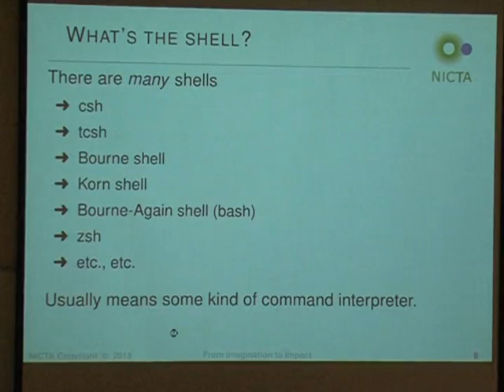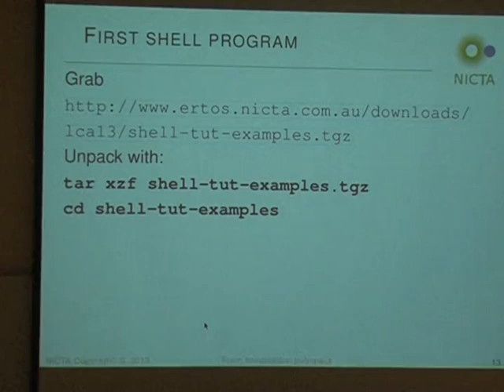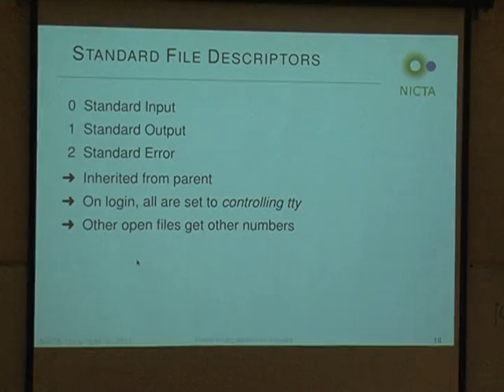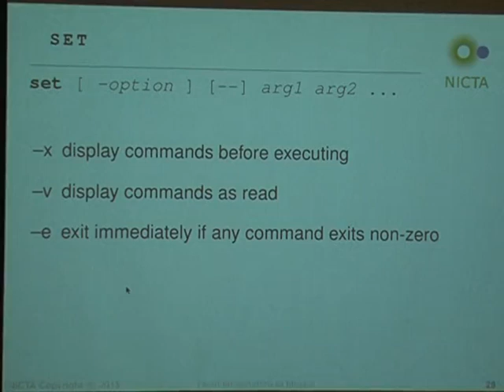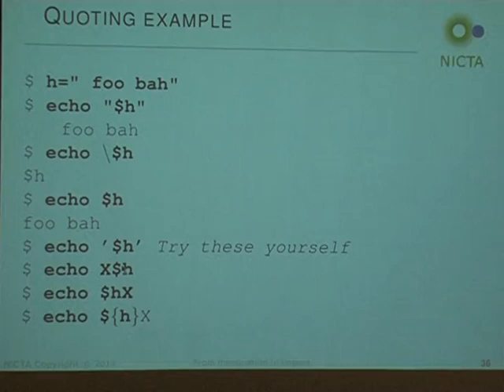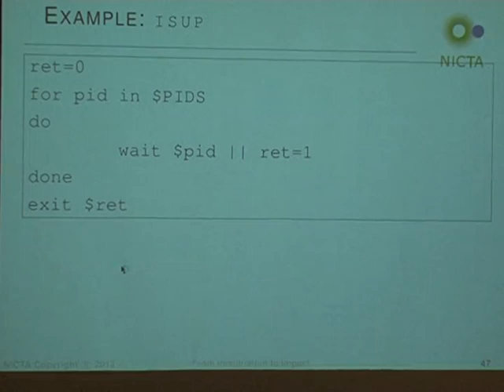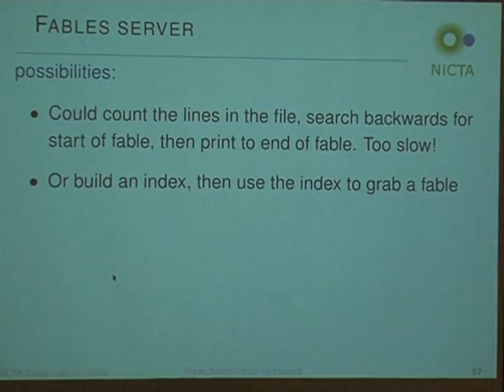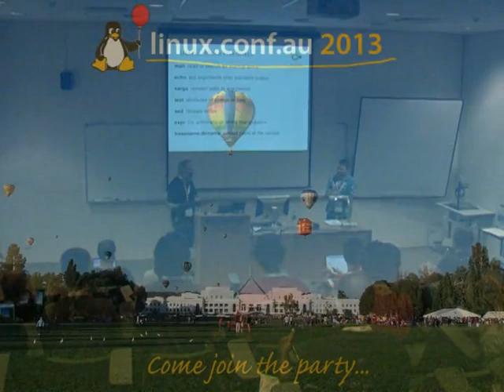Shell for Starters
Presenter(s): Peter Chubb

The Bourne shell is universally available on every Linux system, from the least-powerful embedded device, to the largest supercomputer.

In this tutorial, we'll cover the basics of:
  The Shell's input: how it reads words, splits them, expands special stuff, etc.
  Control flow: case, if, while, for
  Common utilities: sed, awk, grep, test, find, xargs, etc

After some introductory material, we'll spend the time working together to build a simple server for fortunes/fables entirely in shell.

Attendees should bring laptops, and be competent with a text editor.